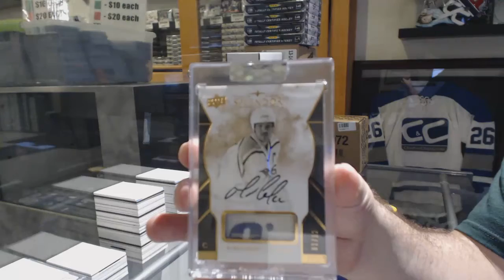StreitFlyer's 17-18 Upper Deck Splendor Hockey Box Break